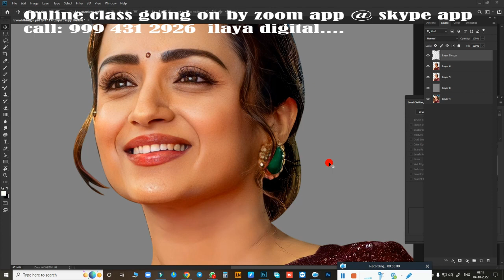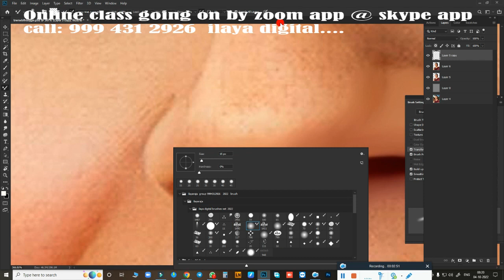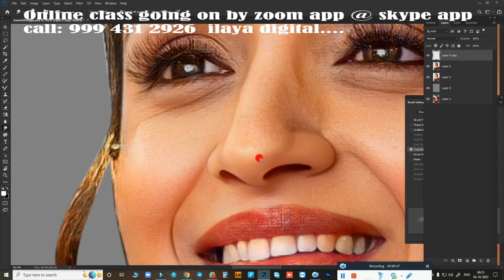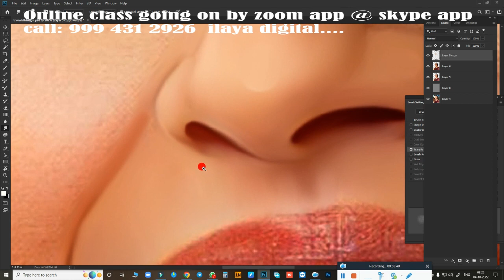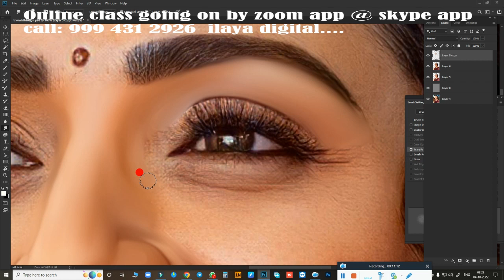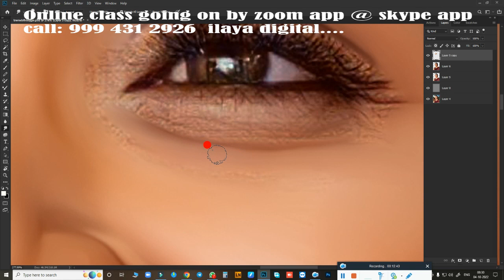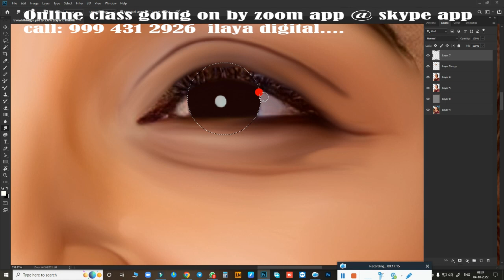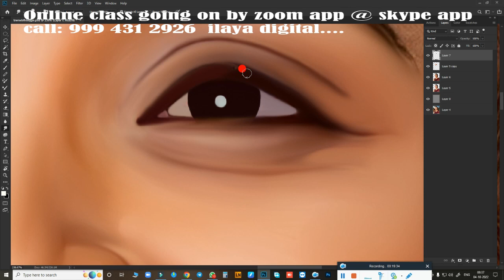Female Actor Trishaa Digital painting /Tamil and English Audio /Oil Effect /Digital Painting